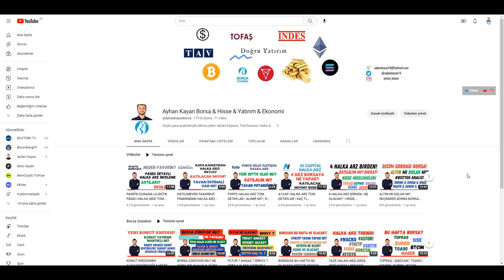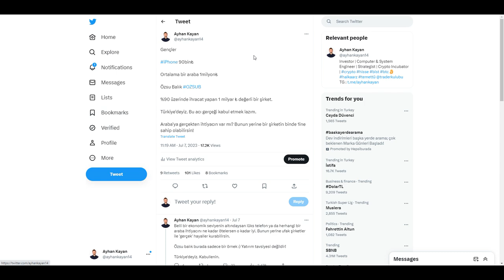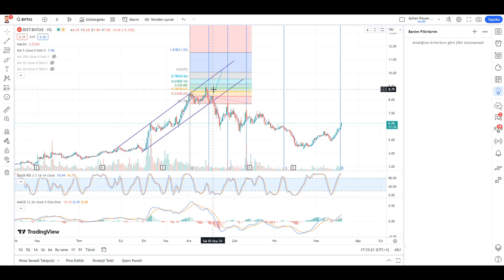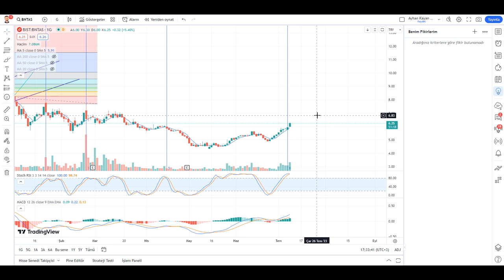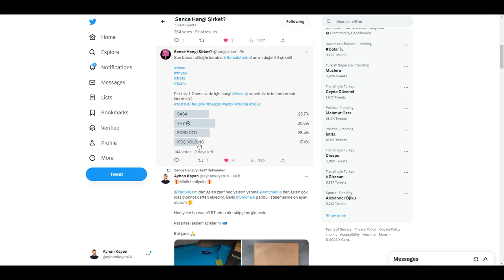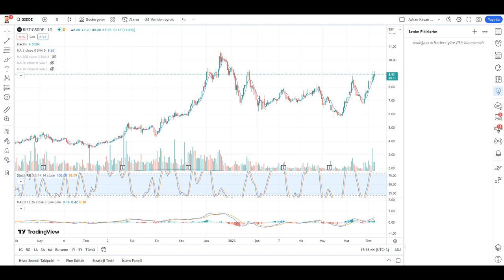PİYASA DEĞERİ DÜŞÜK EN POTANSİYELLİ 10 ŞİRKET! HER SEPETTE BİRAZ OLMALI! BORSA İSTANBUL'UN UCUZLARI!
Borsa istanbul rallisi artık dolardan da ayrışmaya başladı! Borsa istanbulun en ucuz ve iyi şirketleri hangisi? Borsa istanbulda 1 milyar ₺ den ucuz en iyi şirketler hangileri! Piyasa değeri düşük hangi hisseler dikkat çekiyor! Borsa insanbulda x ihtimali en yüksek şirketler! Borsa istanbulda bist100 dışında yer alan en ucuz şirketler!

TWİTTER 'HANGİ ŞİRKET' HESABI!

TELEGRAM DUYURU & BILGI KANALIM!